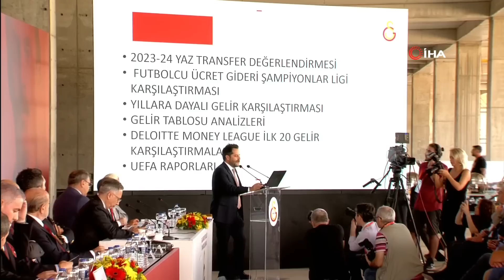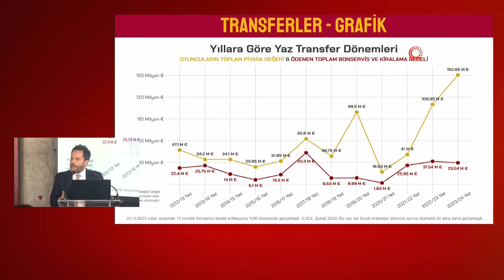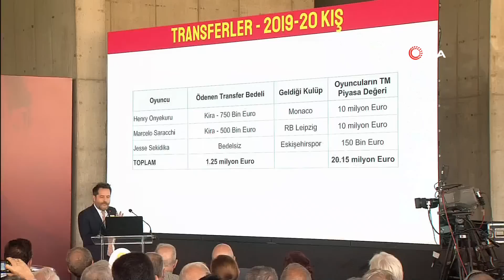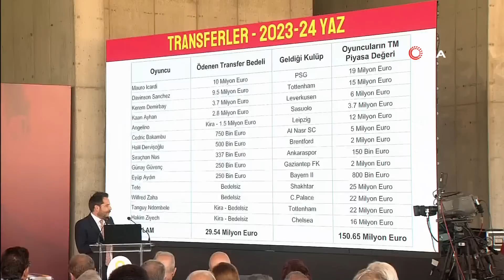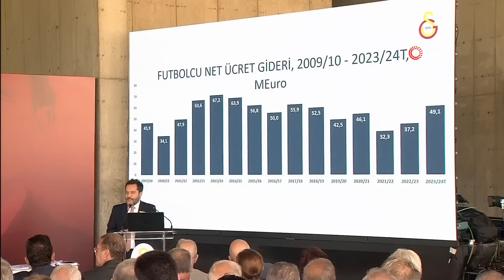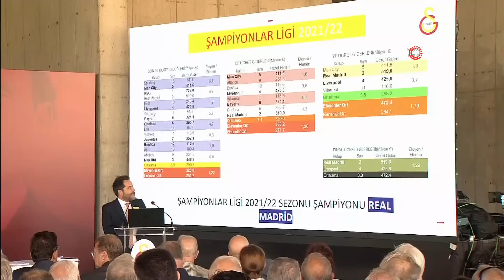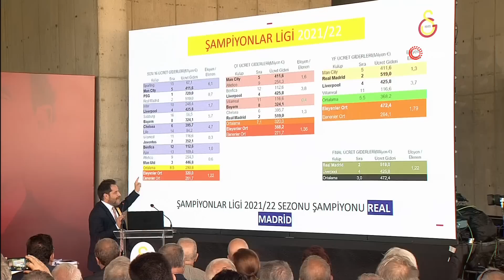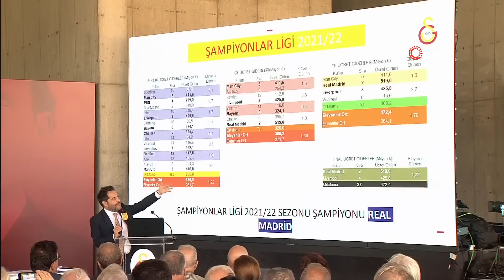Erden Timur, Wilfried Zaha için gelen transfer teklifini açıkladı! 70 milyon Euro...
Galatasaray Sportif AŞ Başkan Vekili Erden Timur, 218 milyon Euro gelir elde ettiklerini söyleyerek, bunun tarihin en yüksek geliri olduğunu belirtti.